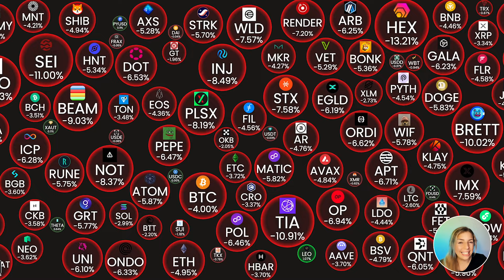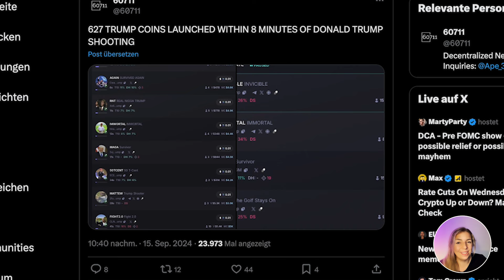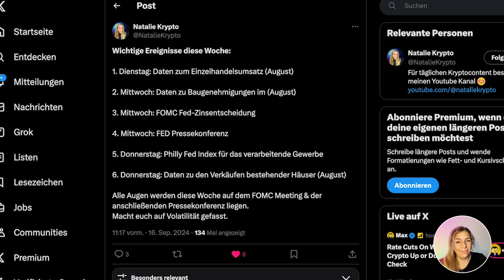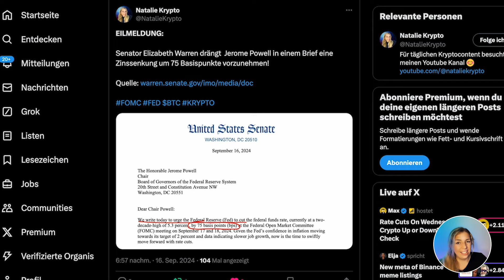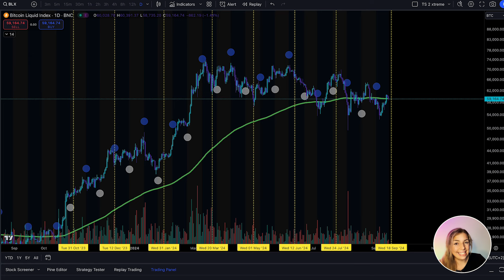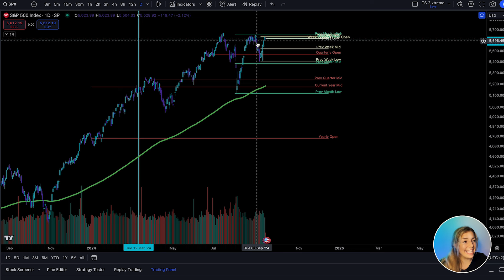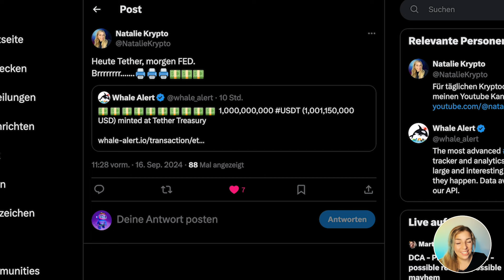ACHTUNG BITCOIN HALTER: DIE WICHTIGSTE WOCHE SEIT 2020!! [JETZT VORBEREITEN, die Zeit läuft…]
🔥 CoinCatch
💰 Anmelden und über 5000$ an Boni kassieren
💰 Kein KYC

🔥 Bitget Exchange
💰 mit meinem Link anmelden und Boni sichern!

🔥 Mexc Exchange
💰 mit Link anmelden und Boni sichern!

🔥 𝗡𝗢𝗥𝗗 𝗩𝗣𝗡 - Dein Schutz vor Hackern und gegen Online Überwachung
     Anonym und Sicher im Internet surfen!

Im heutigen Video unterhalten wir uns darüber warum diese Woche die Wahrscheinlich wichtigste Woche des Jahres sein wird und was wir zu erwarten haben.

Timestamps:
00:00 Intro
00:25 Marktüberischt
00:47 Erneutes Attentat auf Trump
01:38 Die wichtigste Woche des Jahres
02:24 Zinsenkung 25 / 50 / 75 Basispunkte - WAS WENN?
04:56 Wie zu erwarten
06:14  Pump zum FOMC?
07:28 Ausblick auf die Zukunft
08:09 Bitcoin wird aufholen
08:54 Geldrucker läuft

🔥 ChartPrime Trading Indikator + Trading Strategien + Kauf & Verkaufssignale
     Dieser Indikator bringt euer Trading aufs nächste Level!

🔥 Tradingview dein MUST HAVE zum analysieren von Charts und Krypto Währungen!
     Sichert euch euren Bonus, durch meinen Link!

🔥 Schützt eure Krypto Währungen mit einem LEDGER !

Heutige Themen:
Die wichtigsten Ereignisse der Woche: FOMC, Zinssenkung
Wie hoch werden die Zinssenkungen ausfallen?
Welche Auswirkungen wird das auf den Markt haben?
Gold neues Allzeithoch
Moonphases
Bitcoin TA
Donald Trump, erneuter Anschlagsversuch